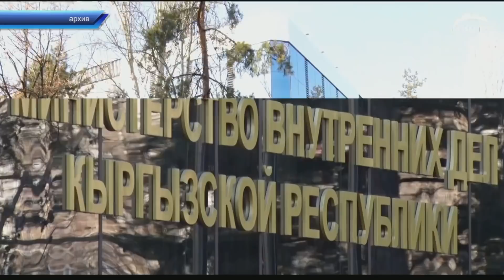Түшкү ЖАНЫЛЫКТАР топтому 28.01.2022